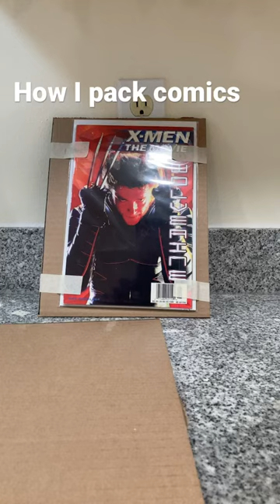Comic sold xmen wolverine how I pack my books for shipping safely